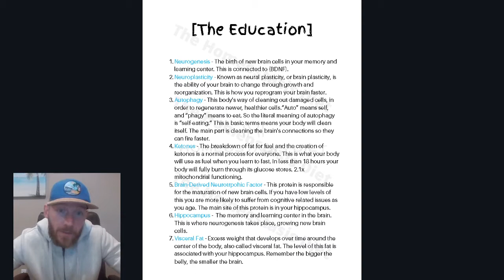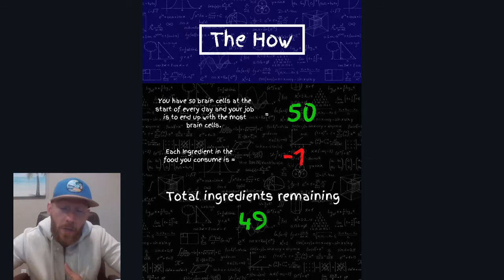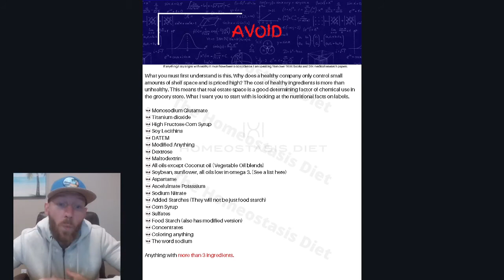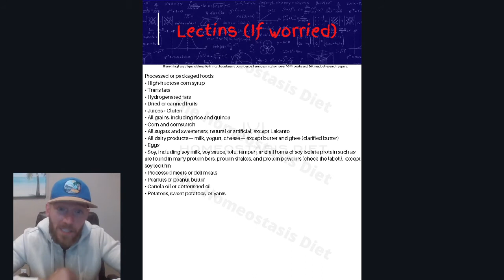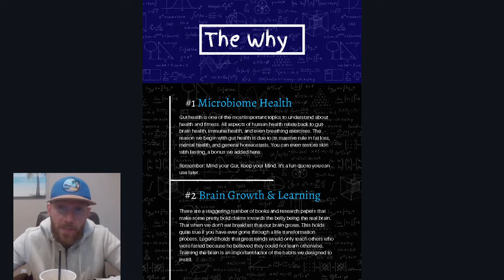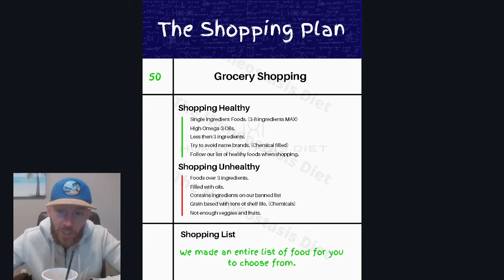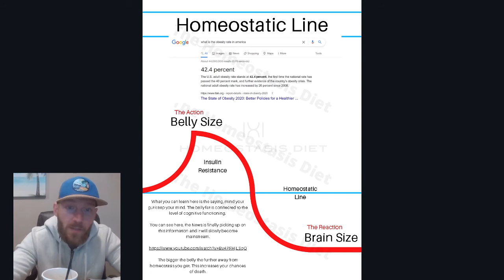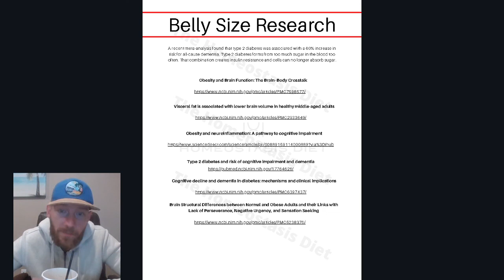The 50 Brain Cell Challenge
The 50 brain cell challenge is designed to help you better understand the ingredients in your foods and the impact on the gut microbiome health. The 50 brain cell challenge is not going to be easy because majority are addicted to high ingredient foods due to the response that we receive in our brain after eating said foods. Please use the 50 brain cell challenge as a guide to help yourself better understand the ingredients in the foods. The goal here is to understand the difference in your cognition when you eat ice cream versus a salad. The differences should be obvious but the hardest part is being able to eat that salad. I never ate salads growing up I thought they were disgusting and if you put ice cream in front of me I was assuming that you wanted me to eat the entire tub or box of ice cream and I would.

Consider downloading the 50 brain cell challenge here that comes with 200 plus pages of information and more videos explaining more of the process to return back to homeostasis.